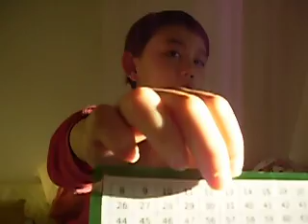Melvin the Mathemagician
This home video shows a 7 year old performing a mathematical magic "guess my number" trick. for more information.